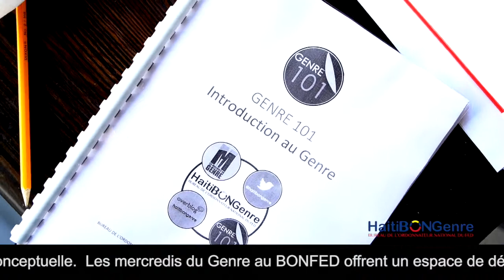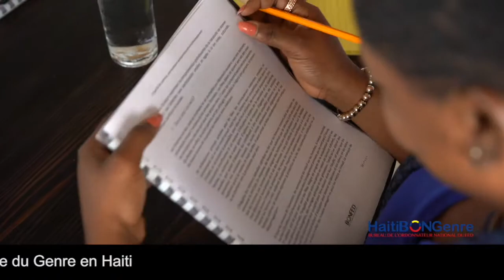Séance de formation Genre 101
Première séance de formation en introduction au Genre pour les cadres du BONFED et les organisations partenaires.

Baptisée Genre 101, cette formation a couvert les concepts clés, les stéréotypes et les définitions du genre tout en abordant le sujet avec une clarification conceptuelle